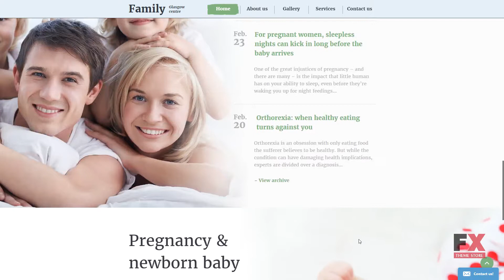Family Centre Website Template TMT dowload Family Centre Website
Overview features :

 - Additional Features: Sliced PSD, Back To Top Button, Crossbrowser Compatibility, Dropdown Menu, Favicon, Google map, Google Web Fonts, Tabs

 - Features: On-line chat, Responsive

 - Gallery Script: TouchTouch

 - Web Forms: Contact Form

 - Width: 2050px